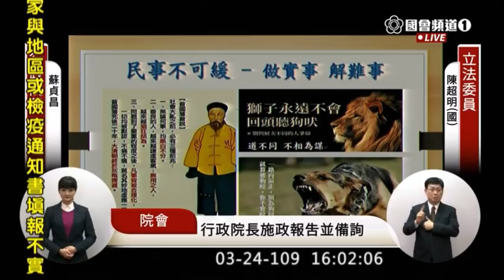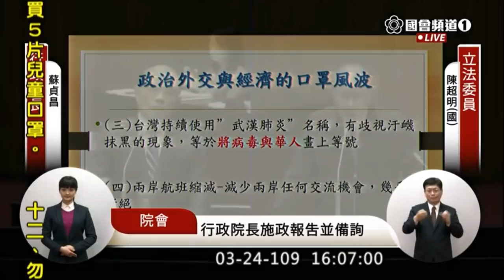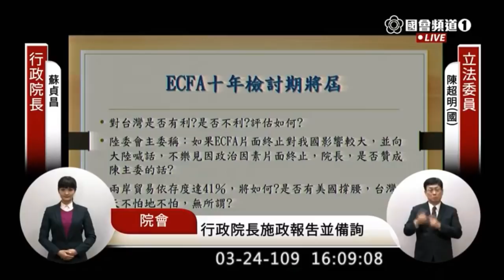(可能含有不雅用語) 陳超明 質詢 蘇貞昌 社區自製口罩 武漢包機 獅子永遠不會回頭聽狗吠 翻案文 2020 03 24 【立法院演哪齣？】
我們不用跟美國那麼好

一路向前走 不為狗回頭
就算被狗咬 你不會回頭

不知天高地厚 腦殘網軍
南部什麼館長 Ｘ來Ｘ去 我比他會Ｘ
廢物質詢 v. 垃圾人講話

各位媒體記者盡量的報導